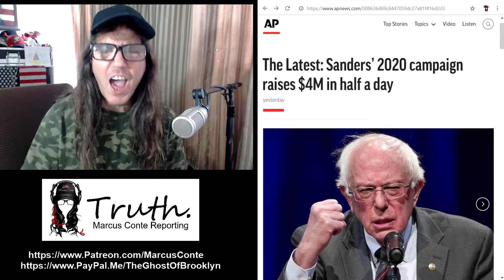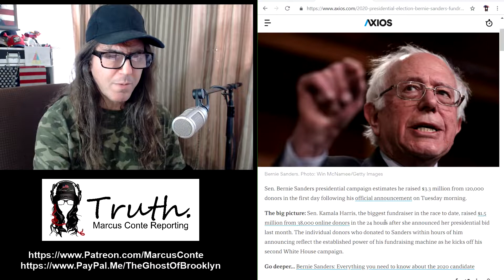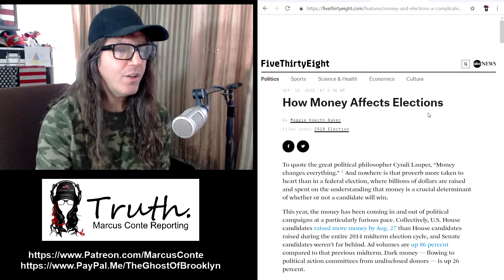🔴 BERNIE SANDERS Is The Front Runner For Democrats in 2020 Based On Their Own Metric; Money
Support Marcus's Channel
(3" x 3" Stickers) INTEL Drop: Watch my videos that were BAN from YouTube Marcus Conte for United States Senate for New York: - 100% Election Integrity - Raise The Corporate Tax Rate To 80% - Reduce Military Spending By 80% - Cap Individual Income Tax @ 10% or Less - Make Tax Evasion & Tax Avoidance Illegal Again - Make Taking Bribes & Bribing Politicians Illegal Again - FREE Healthcare: Single Payer Medicare For All - FREE College Tuition at City & State Universities - Expunge All Student Loan Debt - Convert US Power Grid to 95% Wind & Solar by 2028 - Term Limits for both House & Senate (2 terms max) - Public Hand Counted Paper Ballots for Every Election - Close the FBI & CIA - Raise The Minimum Wage To A Living Wage - End Mass Incarceration And The Poverty Draft - Legalize All Drugs - Restore Full Right To Bear Arms WAKE YOURSELF UP Spiritual Enlightenment Right Here, Right Now [2012] by Marcus Conte [FREE] CC-BY 4.0 - Logo Art & Select Music by One Manc Banned ‘1984' by George Orwell (FREE PDF) *Statements of opinion on matters of public concern are constitutionally protected free speech. New York Times Co. v. Sullivan, 376 U.S. 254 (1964)
Marcus Conte